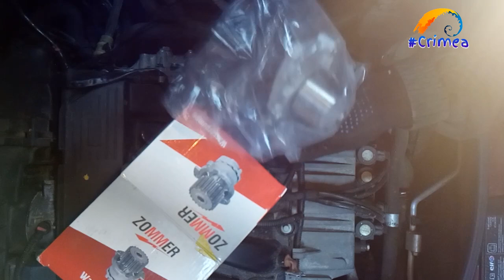Замена ремня ГРМ на RENAULT DUSTER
Замена ремня ГРМ на DUSTER,  двигатель F4R - 2 литра
Автор старается!
Список запчастей, которые покупал я:
ANYU AFK772658  ЗАГЛУШКА ГБЦ МАЛАЯ
ANYU AFK772481 ЗАГЛУШКА ГБЦ БОЛЬШАЯ
Zommer Z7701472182  НАСОС ВОДЯНОЙ RENAULT DUSTER MASTER MEGANE Z_77
NPA NP51101513  РОЛИК РЕМНЯ ГРМ ОБВОДНОЙ 1,6 16V РЕНО ВСЕ
RENAULT 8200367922 БОЛТ ШКИВА КОЛЕНВАЛА
Stellox 03-40133-SX ролик натяжной ремня ГРМ!\ Renault Laguna/Megane 1.8/2.0 98
RENAULT 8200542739  РЕМЕНЬ ГРМ F4R

Можно купить комплектом (оригинал): 130C11551R

Но это дороже!